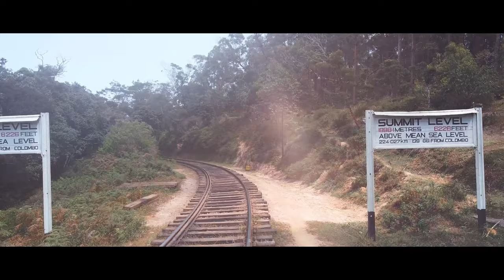Pattipola | පට්ටිපොල - Sri Lankan Railways 🇱🇰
Pattipola railway station is the 62nd station on the Main Line, and is 224 km (139 mi) away from Colombo. It is the highest railway station in Sri Lanka with an elevation of 1,897.5 m (6,225 ft) high above mean sea level. The station has one platform with a second track as a siding loop. All the trains that run on the Main Line, including the Podi Menike and Udarata Menike express trains stop at the station

Pattipola Railway Tunnel, or the Summit Tunnel, is the third longest and the highest railway tunnel in Sri Lanka. It is located approximately 3 km (1.9 mi) away from the Pattipola railway station, straddling the boundary of the Badulla and Nuwara Eliya Districts.

The tunnel was designed by Sir Guilford Lindsey Molesworth, the first director-general of Railways in Ceylon (1865–1871), and constructed by F. W. Faviell.

In January 1951 the concrete lining of the tunnel collapsed due to the activities of the Garret engines that were running on the Main Line at that time. Permanent repairs were completed in March 1981 by the district engineer, Priyal de Silva. In 1981 the tunnel was renovated, with the removal of the concrete arches installed in 1951.